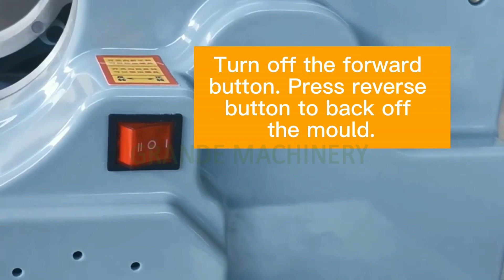How to change and install moulds of small wrapper skin making machine?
Just press the forward and reverse buttons can change the moulds easily.
This small dumpling wrapper skin making machine can change moulds to make various skins according to your needs.
It max can make diameter 93mm skin.